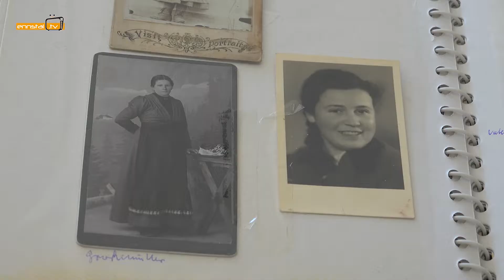Zeitzeugin Hilda Fischbacher